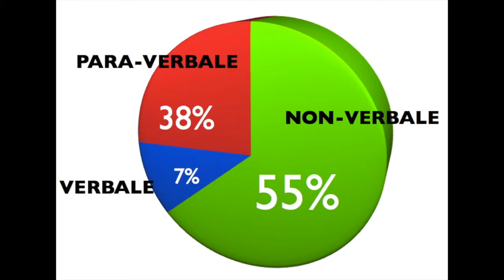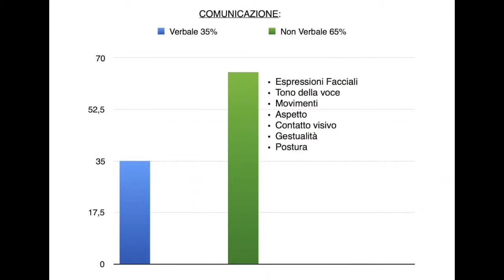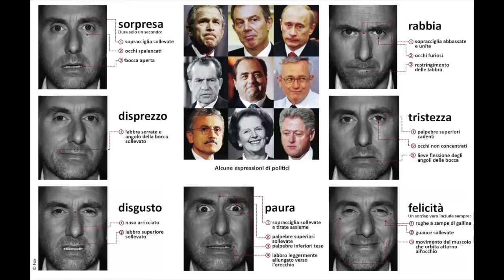Infermieri: La Comunicazione NON Verbale | Ciuffo all'Università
Cerchi un argomento specifico? Lo trovi QUI

Mandami una lettera!
Enrico Ciuffo Toffoletti
Casella postale 10
33010
Italia
°°°°°°°°°°°°°°°°°°°°°°°°°°°°°°°°°°°°°°°°°°°°°°°°°° 🌟 Luca Maurizio  🌟 Damiano Bonato 🌟 Georgia Ionita 🌟 Riccardo Iaca 🌟 SebyGamer02 73 🌟 cepekom 🌟 Sebastiano Anania 🌟 Sebastiano Anania 🌟 Samuele Cabras 🌟 Giuditta Tavani 🌟 Rachele slz